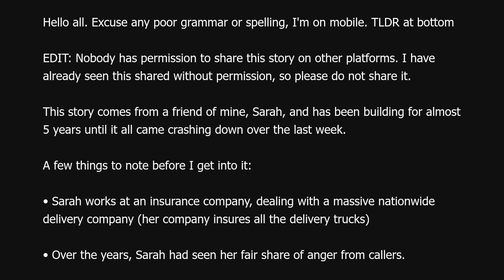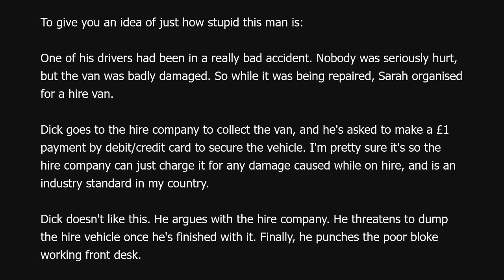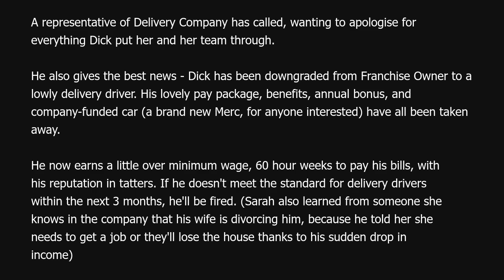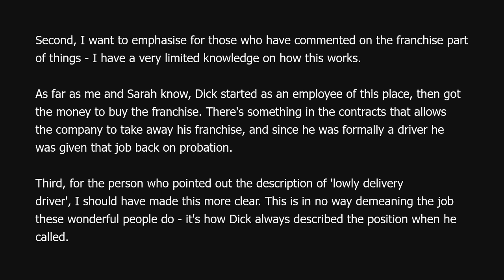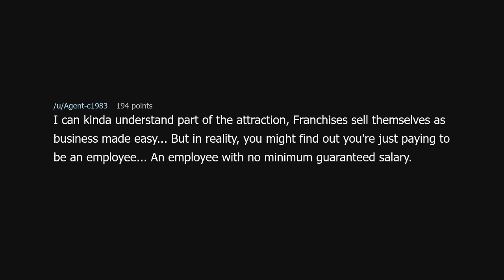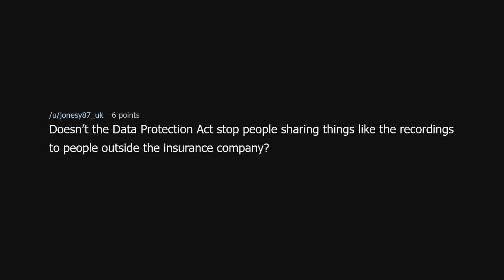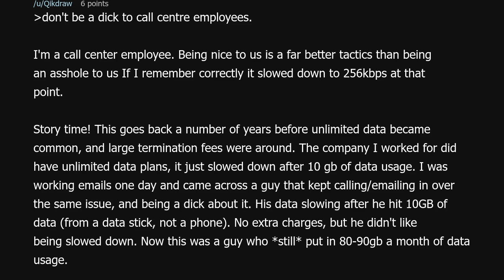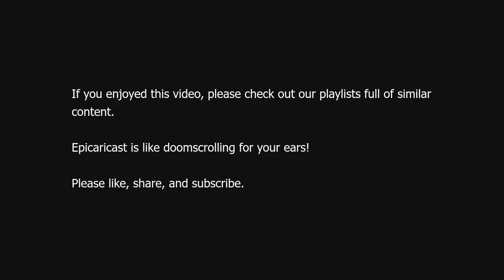NEVER bully your insurance company, or you lose your franchise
NEVER bully your insurance company, or you lose your franchise (r/ProRevenge)